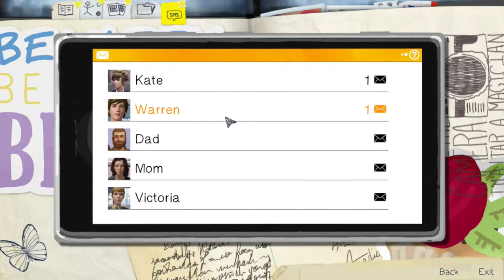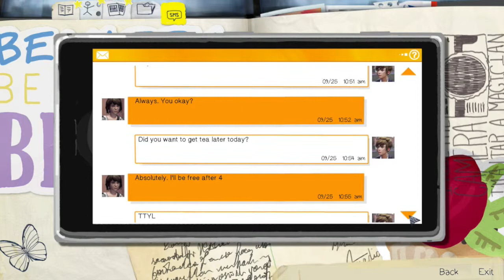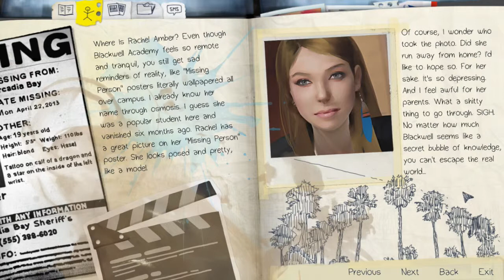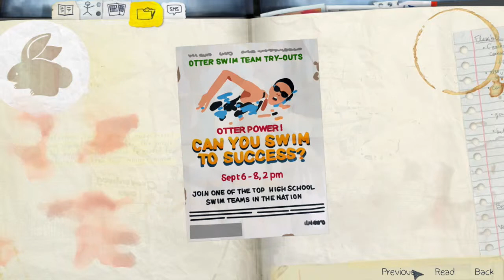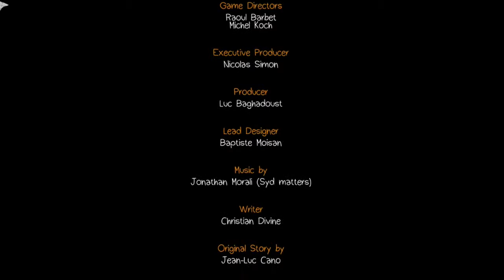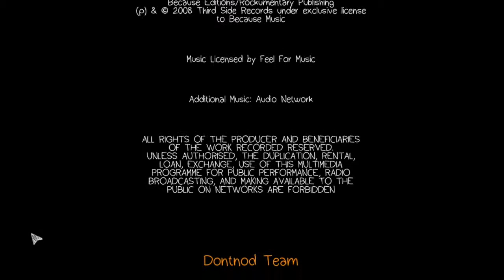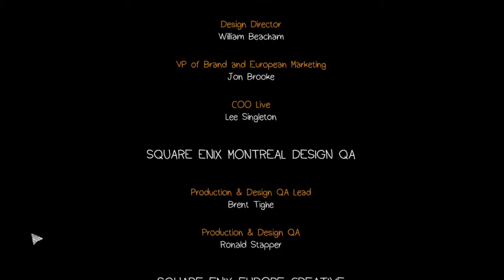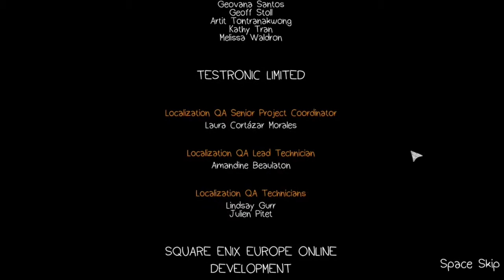DOE Let’s Play – Life Is Strange: Episode 1 – A Storm is Coming [EP 1 END] | #9